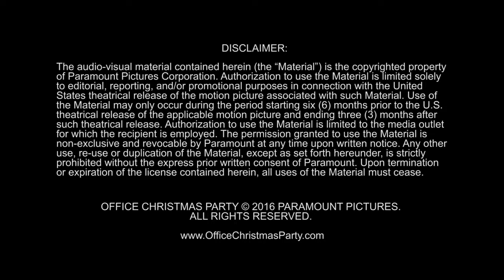Office Christmas Party Olivia Munn Interview